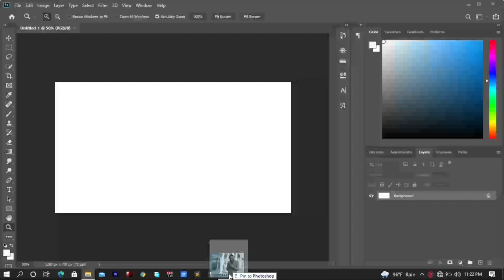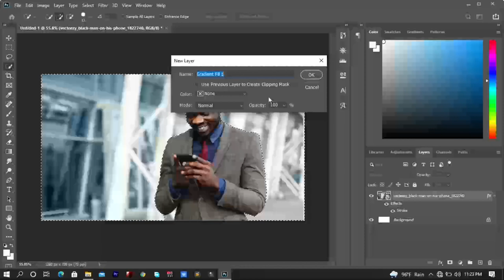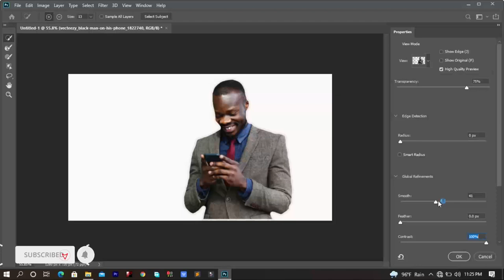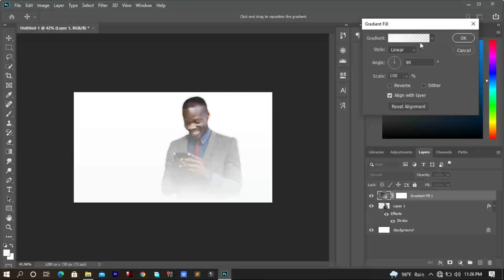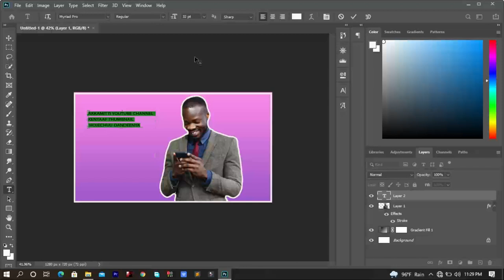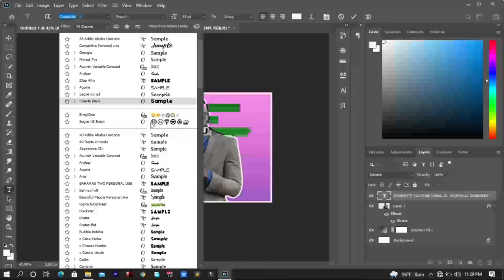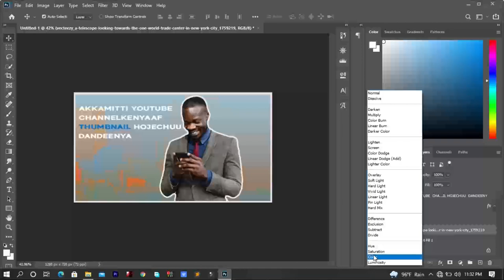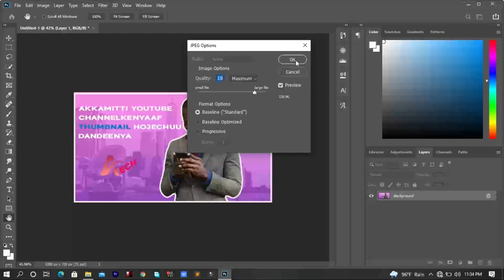photoshop faayyadamnee akkamitti youtube THUMBNAIL hojjechuu dandeenyTITORIAL